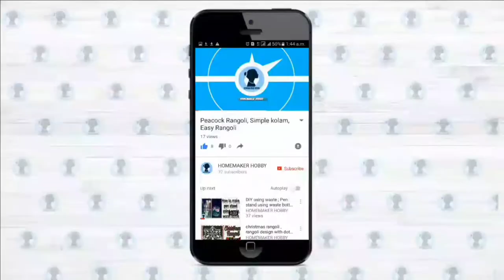Healthy breakfast for 1+ year baby | Red rice dosa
Ingredients:
 1. Red rice -1cup
 2. Idli rice - 1cup
3. Urad dal - 1/2 cup

 Method:
1. Soak the all above ingredients for 8 hours.
 2. Then grind all the ingredients to dosa batter consistency.
 3. Ferment the batter overnight.
4. Add salt to the dosa batter and beat well.
5. Heat the dosa tawa and start pouring dosa.
6. Once it is crispy and brown take out and serve hot with sambar or chutney.